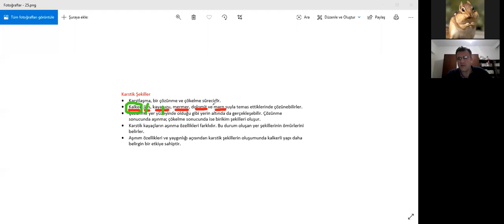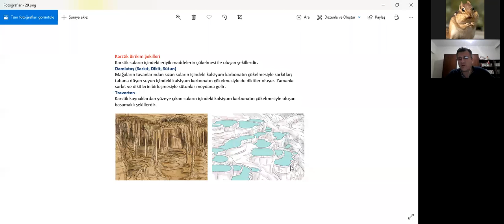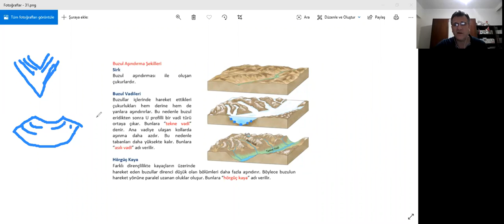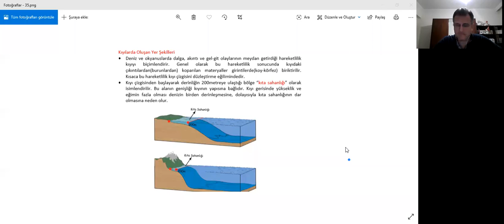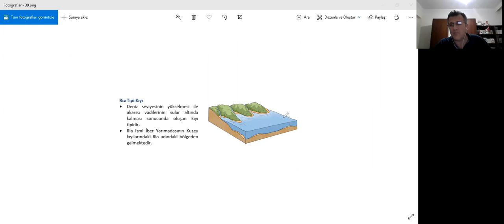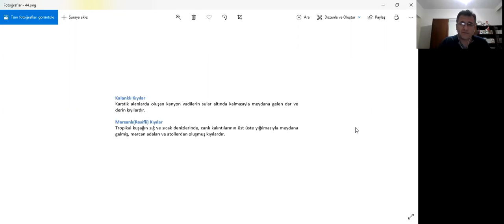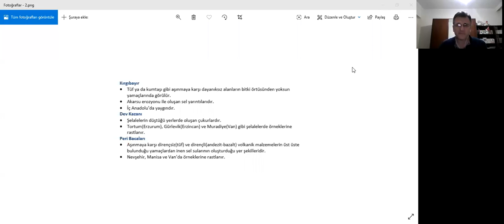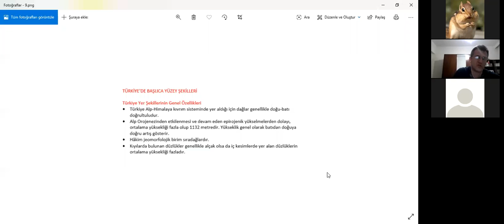MEHMET ÖZEN / YERYÜZÜ ŞEKİLLERİ